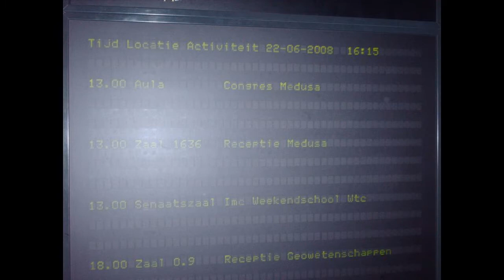"Full Fathom Five" (John Ireland) - Studentenvrouwenkoor Medusa - Summer concert Utrecht June 2008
"Full Fathom Five" composed by John Ireland, performed by Studentenvrouwenkoor Medusa at the summer concert at June 22, 2008, in the Aula of the Utrecht University Academy Building, Utrecht, The Netherlands.

I sang soprano in this song.

Text by William Shakespeare:
Full fathom five thy father lies;
of his bones are coral made;
Those are pearls that were his eyes:
Nothing of him that doth fade
but doth suffer a sea-change
into something rich and strange.
Sea-nymphs hourly ring his knell:
Hark! now I hear them,-
ding-dong bell, ding-dong bel.
Ding-dong.